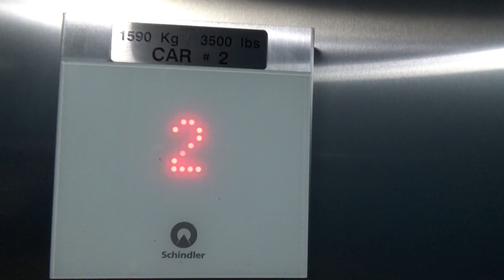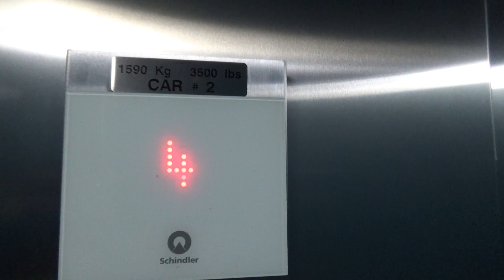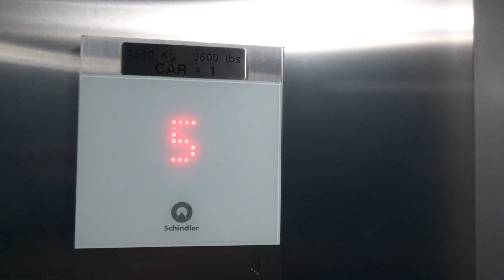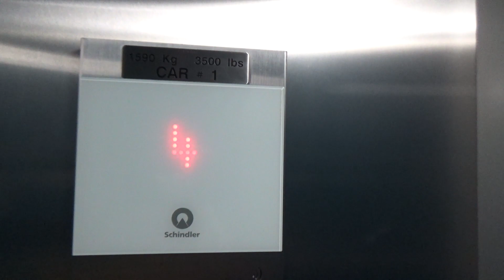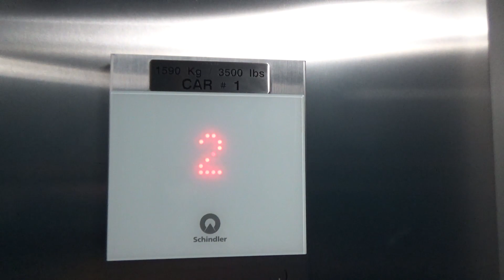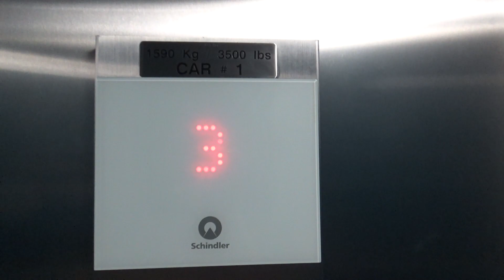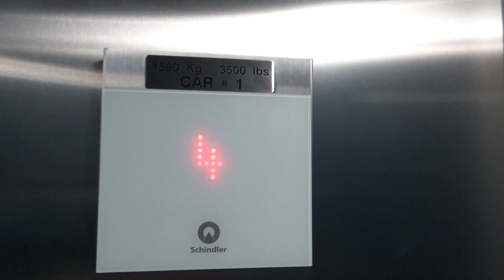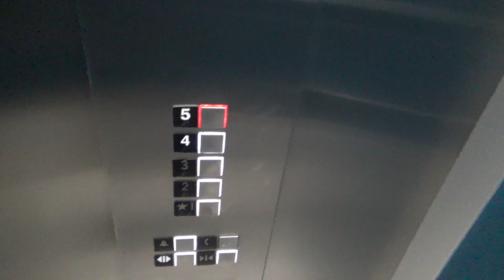Schindler 3300 Elevators @ Holiday Inn Express - Rosemont, IL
(Recorded August 9th, 2023) Here is a boring and typical set of FIGS Schindler 3300s at the current building of the Holiday Inn Express which opened in 2019 after relocating from an older 9 story building from the 1960s. Giving these elevators aren't really exciting, decided to spice up the video style a little bit for this one just to make it less boring :)